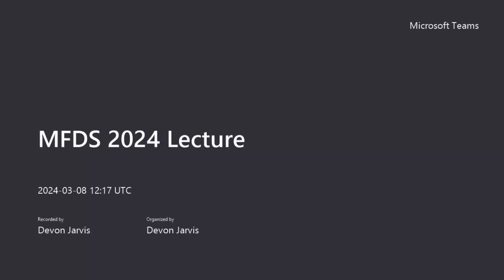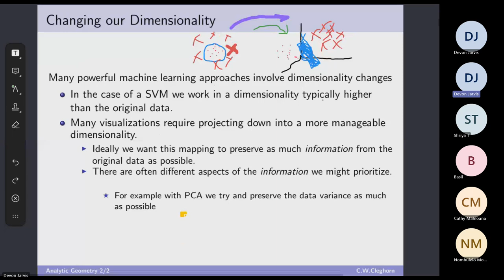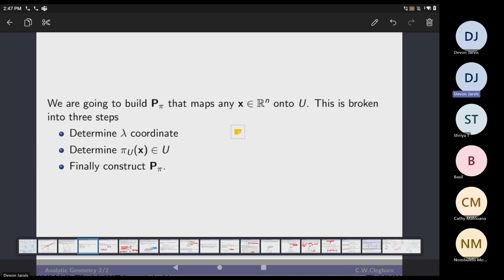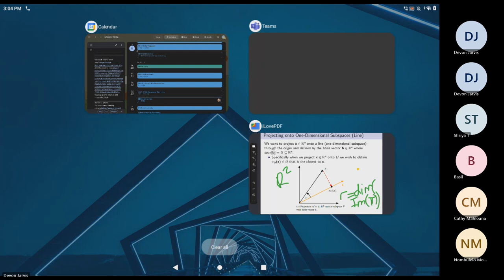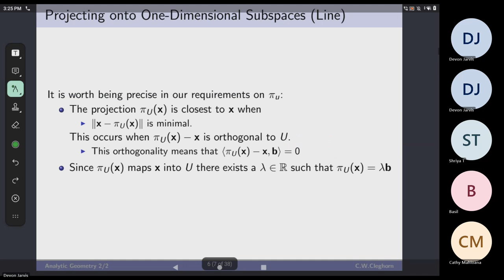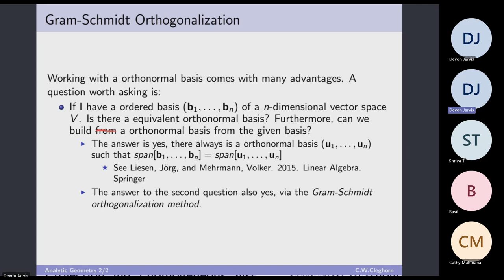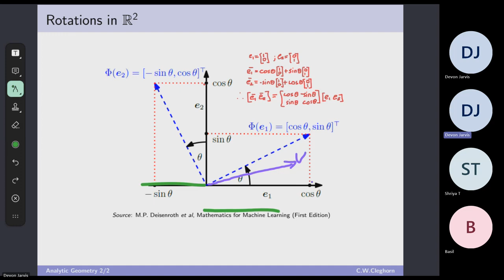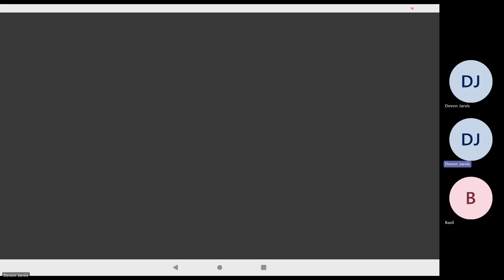MFDS 2024 Lecture 4: Analytic Geometry Part 2 of 2